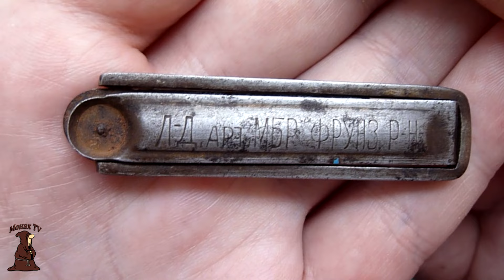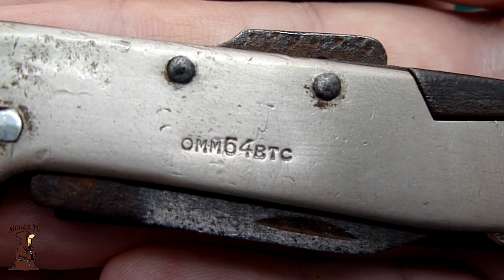Самые Дорогие Складные Ножи СССР для меня в Коллекции ножей РИ и СССР